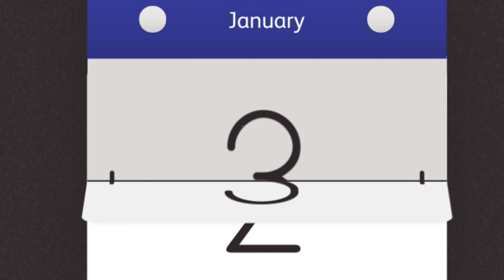पढ़ी लिखी और गवार बहु का एक ससुराल | Padhi Likhi Or Gawar Bahu Ka Ek Sasural | Hindi Kahaniyan.....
Title. An in-laws house of an educated and uncultured daughter-in-law

Written by Bharti Rathor.

Character names.

 Friend: Babita45

 Mother-in-law: Sushmita/45

 Son: Karan, Vikram/26

 daughters-in-law;  Shweta, Gunjan/24

 Babita... Sushmita sister, you will be very happy now that two daughters-in-law have come to your house. Now both the daughters-in-law together must have handled all the household chores well.

 Sushmita... What are you talking about, my two daughters-in-law, only one of the two daughters-in-law is intelligent and educated, rest of the elder daughter-in-law, what can I tell you, my eyes were closed, which I told her about my elder son.  She got me married, she is so rude that she commits some scandal every day, even today I don't know why there is peace inside the house.

 Babita...what did your elder daughter-in-law do?

 Sushmita... Hey, every day a storm arises

 Narr... Then suddenly there is a loud rattling sound inside the washing machine of the house,

 Sushmita... See sister, I was just saying that every day some storm or the other comes, now I don't know which storm has come, I will go inside this house and see, you sit here.

Narr. Saying this, Sushmita goes to the washing machine where the washing machine is shaking very badly, there are all the household utensils inside it, due to which the washing machine is making a lot of noise.

 Sushmita... Hi Rabba, what is happening, the washing machine is making so much noise, who has put these household utensils inside it?

 Narr... Then Gunjan comes there and says to her mother-in-law

 Gunjan... Hey mother, why are you worried, I have put the utensils inside the washing machine, now let's see how they will come out clean.

Sushmita. Daughter-in-law, haven't you gone crazy? Who puts clothes inside the washing machine to wash the utensils? You have caused a huge loss to us. You know that this machine is fully automatic and is also very expensive. Now I tell you. How can I explain, where is your younger sister? Call her quickly.

 Narr... just then Shweta comes there.

 Sweta... here you are, the daughter-in-law, queen, why don't you understand your elder sister, when you see she keeps doing some harm or the other inside the house, yesterday you kept the clothes inside the fridge to dry, today you kept them inside the washing machine to wash the utensils.  Who does this, I have never seen such vulgarity in any girl till date.

 Shweta... Maa ji, it is my fault, actually I had told my sister that we can wash anything inside it, but I forgot to tell that we can wash anything related to clothes in the washing machine.

Narr. After listening to Shweta, Sushmita gets very angry at her elder daughter-in-law and scolds her and leaves from there, after which Shweta somehow closes the button of the washing machine and takes out all the utensils from inside. When she takes out, more than half of the utensils were bent.

 Shweta... Didi, what have you done, just look at the condition of these utensils, all these utensils have become crooked.

Gunjan. Hey sister, I thought this is a machine to wash everything, I did not know that only clothes can be washed inside it, I made a big mistake, what should I do now, how to correct my mistake.

 Narr... Gunjan's mistake has to be corrected by Shweta, after which Shweta asks her sister to cook.

 Shweta... Didi, you do one thing, you go and prepare the food, I will do all the rest of the household work.

 Narr... Gunjan reaches the kitchen to cook, after this she thinks to herself.

 Gunjan... There are no vegetables in the house, what should I do now, I have only pulses and potatoes, I do one thing, I make potatoes with pulses. Anyway, big people like to eat unusual food.

 Narr... Gunjan prepares potatoes with dal and also boils some rice. When she brings all this on the dining table, everyone is surprised to see potatoes with dal.

 Karan...sister-in-law, what have you prepared? There is potato inside this dal. Potatoes are never cooked with dal.

Narr. Vikram gets furious after seeing this act.

Vikram. All this was going on in the household chores, but now look, we will have to eat food in the house like this. Are you really so stupid that you don't know that potatoes should not be put in dal?

 Gunjan... I thought you guys would like this exotic food but it turned out to be the opposite.

Narr. Vikram hits the dining table hard and stands up.